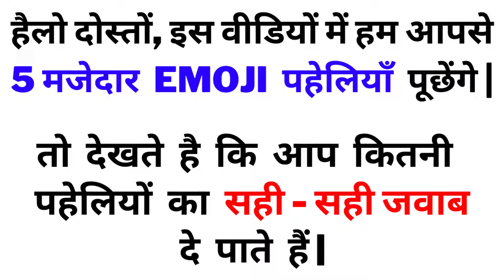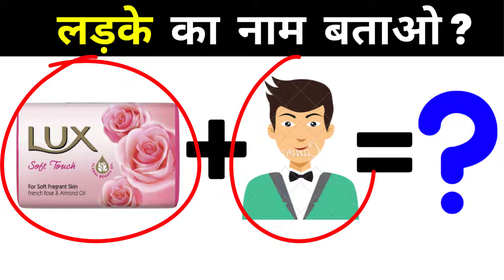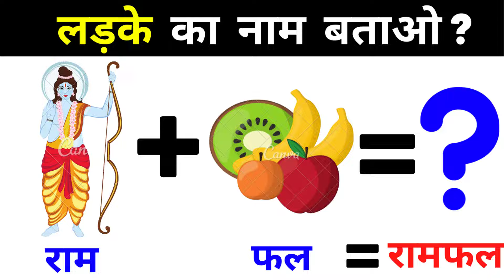लड़के का नाम बताओ | बॉय नेम पजल पहेली | Boy Name Puzzle Quiz | Boy Name Paheli BOY 🤔🤔🤔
लड़के का नाम बताओ | बॉय नेम पजल पहेली | बॉय नाम पजल | Boy Name Puzzle Quiz | Boy Name Paheli

Chapters:-
0:00 Intro
0:14 Boy Name Puzzle 1
0:56 Boy Name Puzzle 2
1:38 Boy Name Puzzle 3
02:20 Boy Name Puzzle 4
03:02 Boy Name Puzzle 5
3:46 Ending